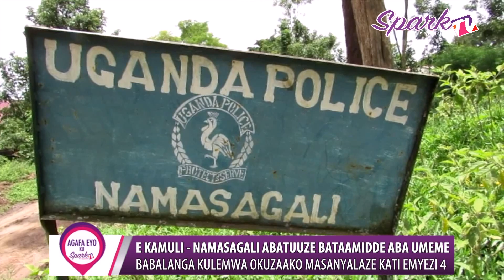E Kamuli - Namasagali abatuuze bataamidde aba UMEME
Abatuuze mu kyalo Kabanyolo mu gombolola ye Namasagali e kamuli bakutte abakozi b’ekitongole ki Umeme 3 nga baagala babanyonyole lwaki ekyalo kyabwe kimaze emyezi 3 nga tebalina masanyalaze.

Bano okukwatibwa babade bagenze kuteeka mita zamasanyalaze empya ku mayumba agali ku kyalo kino ekitabudde abatuze ne basalawo okubakwata